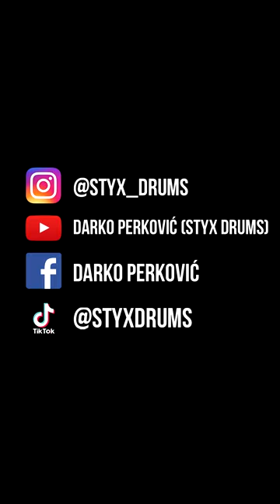Missy Elliott - Get Ur Freak On! (Drum Cover) Darko Perković - Styx Drums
→ The 2nd Birthday Special is here!🎁 ←

A birthday without this song!? Not possible!
Missy Elliott - Get Ur Freak On [Drum Cover]
Let’s put this brand new Gewa G3 Studio 5 electronic drum set on the real test!
When I finished recording and checked the camera, I realized that the end of the song was not recorded because the camera went off, so the end was recorded afterwards.😬
More new content coming soon!